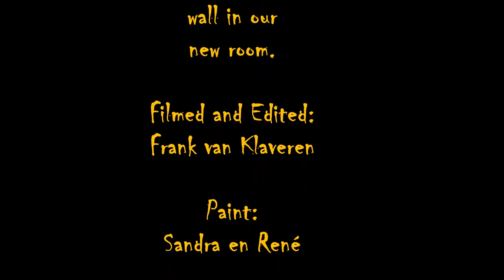Time-lapse test two: Frank is painting a wall in our new room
Like I said, I'm not happy with Microsoft Hyperlapse.
- It stopped a couple of times without any notification. So you think you are filming all the time but your phone is already retired.
- The program crashed many times. So you filmed what you want, and while saving your video crashes. No video at all.

I stop using this program and I will will use Framelapse the next time.